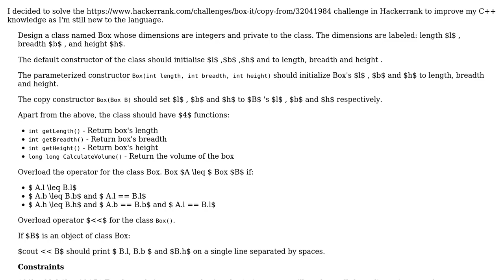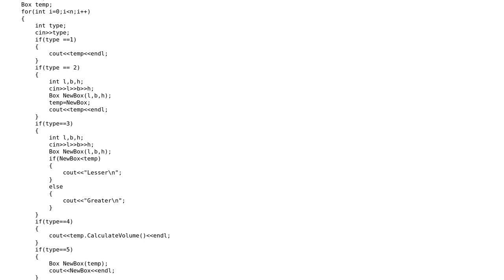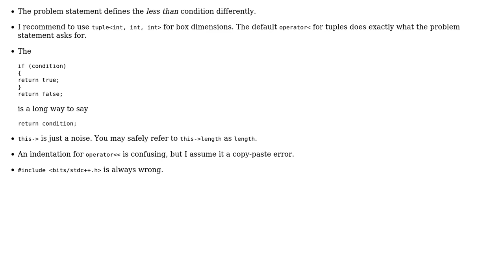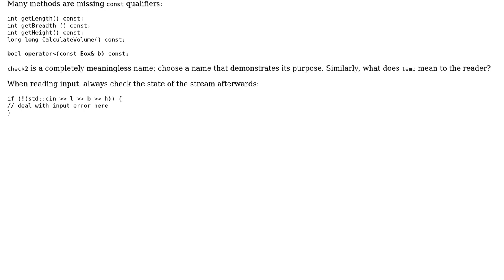Code Review: Hackerrank Box It (2 Solutions!!)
Code Review: Hackerrank Box It

With thanks & praise to God, and with thanks to the many people who have made this project possible! | Content (except music & images) licensed under CC BY-SA | Music | Images & others | With thanks to user vnp user Tolani user Toby Speight and the Stack Exchange Network Trademarks are property of their respective owners. You are responsible for your own actions.